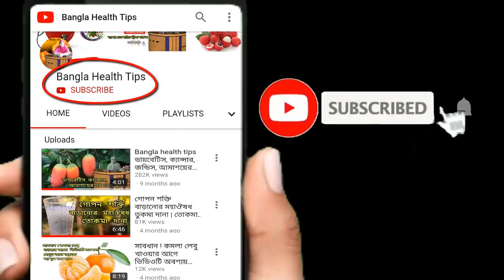নতুন পুরাতন যে কোন সর্দি কাশি ভাল হবে মাএ ৭ দিনে । জেনে নিন খাওয়ার সঠিক নিয়ম Bangla health tips 4u